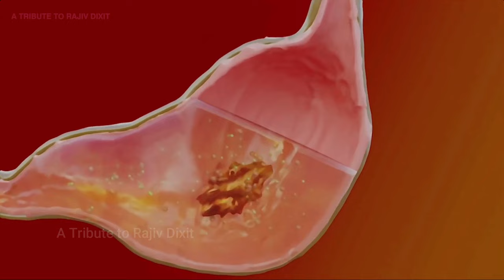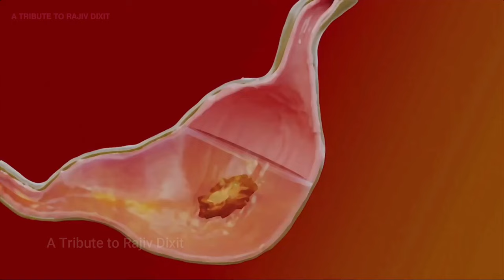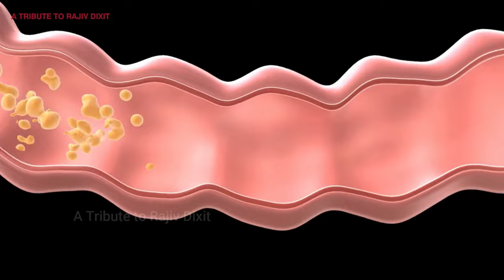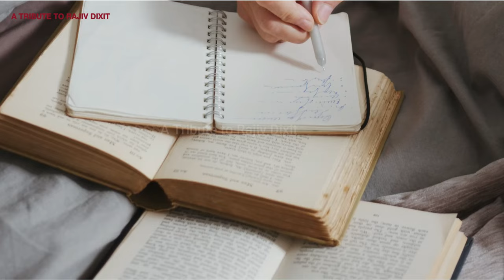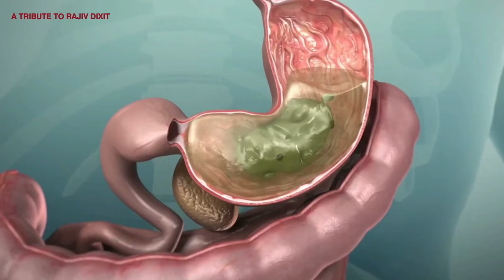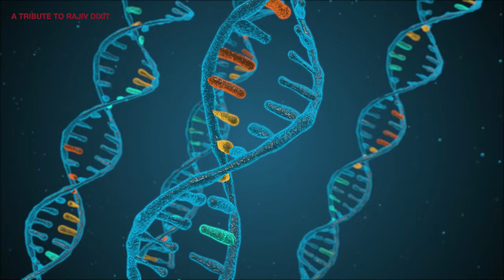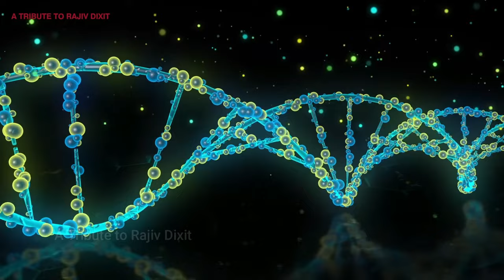बस ये एक काम कीजिये- पेट का कोई भी रोग नहीं होगा || ये एक नियम है बड़े काम का || Vagbhatta ayurveda